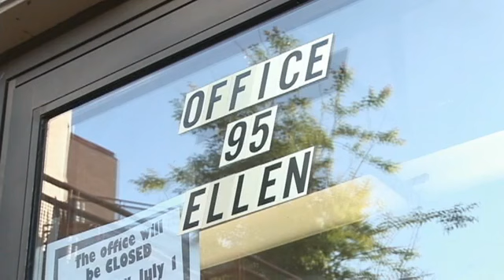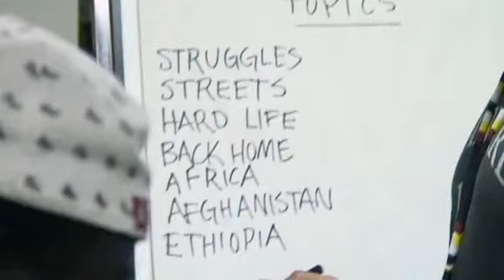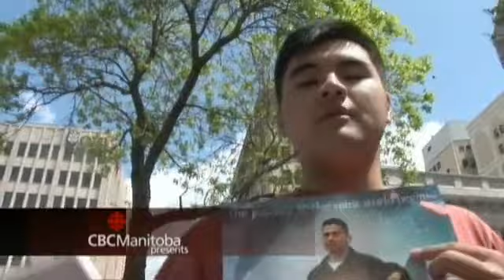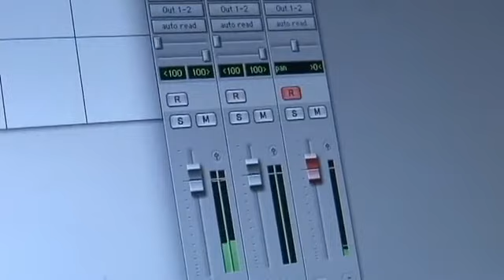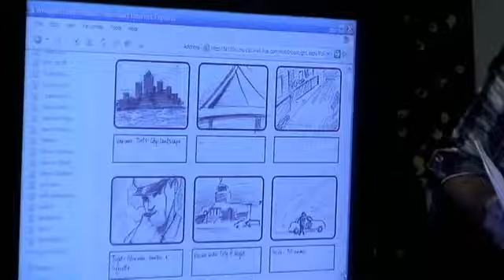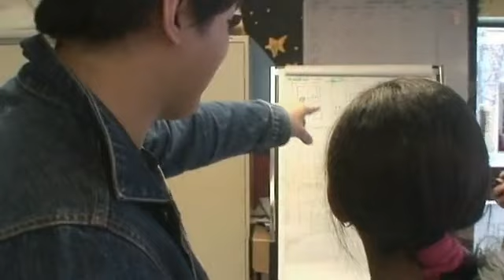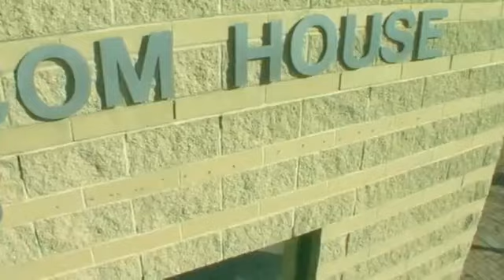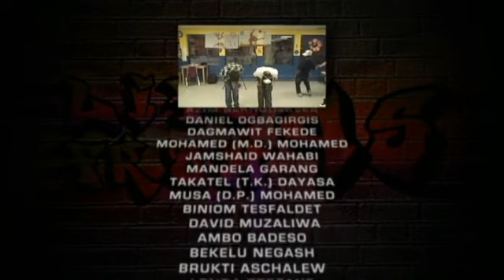FROM THE ARCHIVES: Life from 95 / CBC Manitoba Presents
Take 9 at-risk teenagers, 2 committed filmmakers, give them 10 months and what do you get? You get this film, featuring Wab Kinew
Also featuring the Kids of IRCOM

Written, produced, directed by:
Jim Agapito & Ervin Chartrand